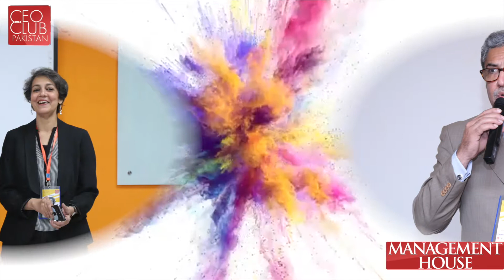Highlights of Learn Fest 2019 - اپنی دنیا آپ پیدا کر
CEO Club Pakistan & Management House (A State of the Art Leadership Development Institute) is launching second series of - three day learning & training, entertainment & networking festival - Learn Fest 2020 with the theme: اپنی دنیا آپ پیدا کر from March 21st to March 23rd, 2020 at Management House, Lahore.

The concept of Learn Fest 2020 Lahore is to bring peaceful coexistence, harmony & tolerance among one another. The key features of the Learn Fest are 50 + Inspiring talks, Foreign Trainers, Screening of Motivational Movies, Art Exhibition, Positive Parenting, Fire Chat with Influencer, Artist at Work, Award Ceremony by Category, Fire your boss, Launch of Young Leadership Program (YLP), Women of Substance, Sufi Nights, Leader in You & Food Court.

We had a soft launch of Learn Fest 2020 on Saturday February 29th, 2020 where more than 60 speakers came and showed their support to joining us on the launch.

You can join us Saturday to Monday - 21st, 22nd, 23rd March 2020 at the Management House, Johar Town Lahore and get a chance to enrich yourself with knowledge and learning from more than 80 Motivational Speakers & CEOs.